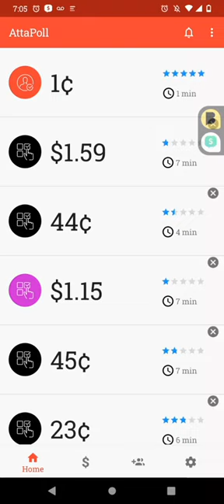HOW TO GET FREE MONEY (Attapoll)